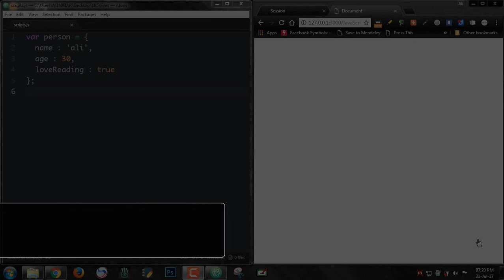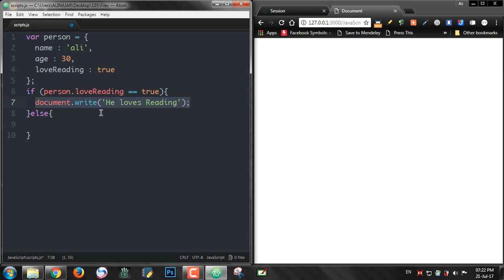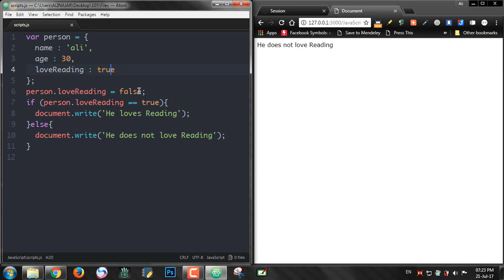#47: Calling Object inside IF Statement